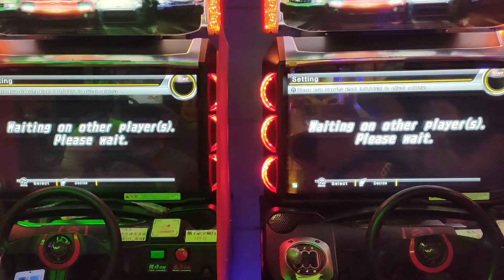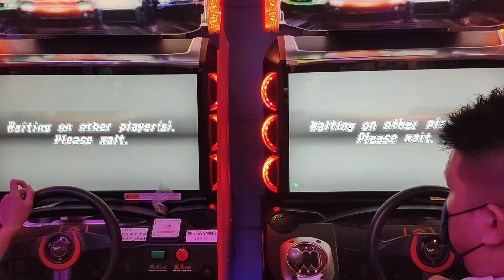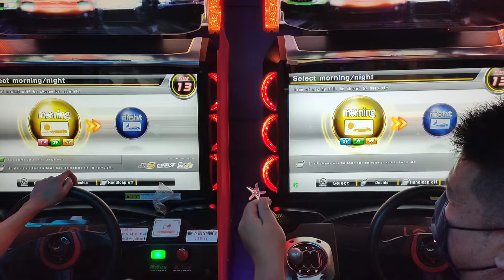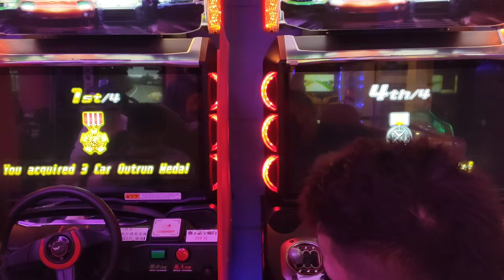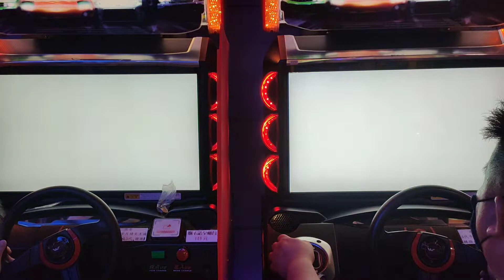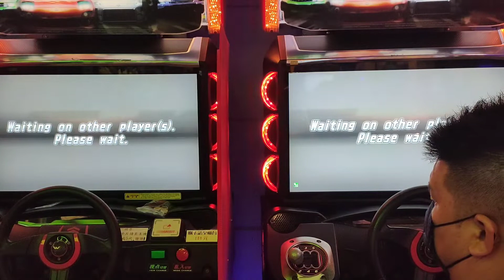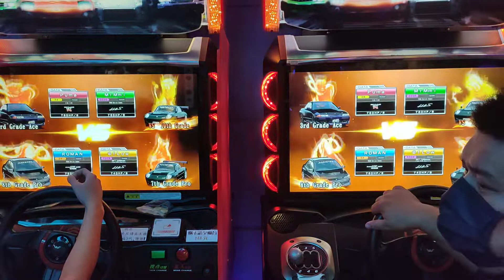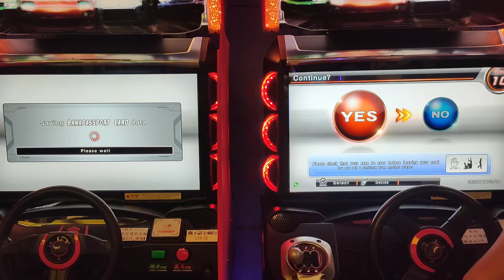灣岸6 團打 2V2 MrMmi fLow vs ROMAN Puma（cena) 2021年11月6日